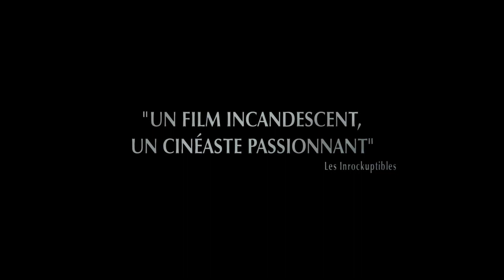UNE VIE VIOLENTE - Bande annonce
Un film de Thierry de Peretti

Malgré la menace de mort qui pèse sur sa tête, Stéphane décide de retourner en Corse pour assister à l’enterrement de Christophe, son ami d’enfance et compagnon de lutte, assassiné la veille. C’est l’occasion pour lui de se rappeler les évènements qui l’ont vu passer, petit bourgeois cultivé de Bastia, de la délinquance au radicalisme politique et du radicalisme politique à la clandestinité.